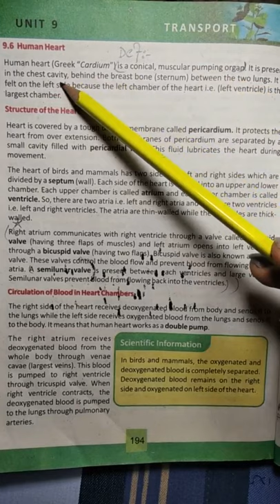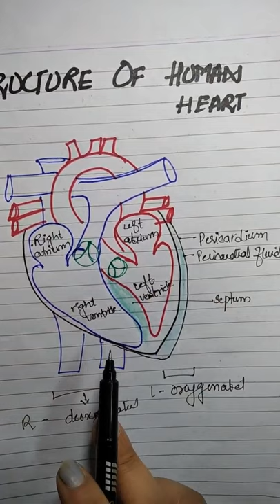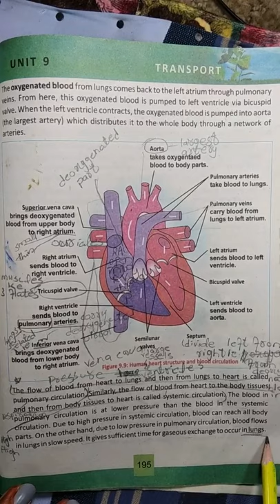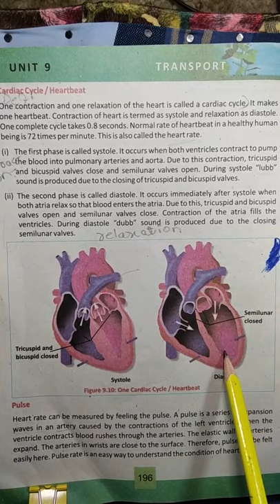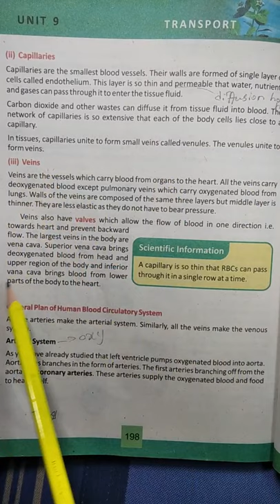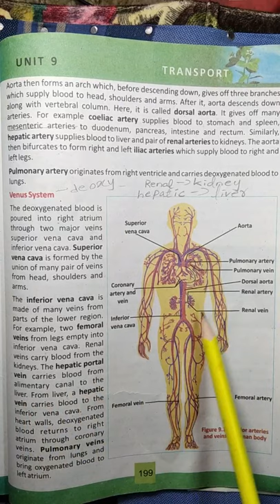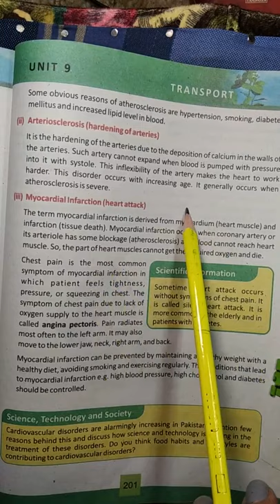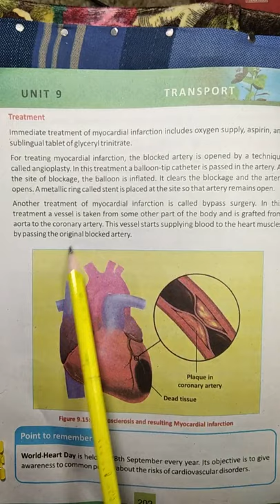Class 9 Biology Chap 9 Transport Part 4